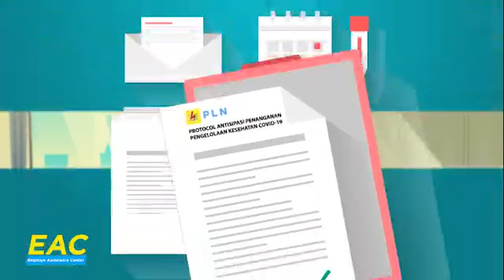EAC PLN Series Protokol Antisipasi Penanganan Pengelolaan Kesehatan COVID-19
Hi Electrizen!

Semoga selalu diberi keberkahan sehat dan bahagia dimanapun anda berada.

Menjadi pribadi yang "sehat" terutama di masa pandemi ini adalah sesuatu yang sangat berharga bagi diri kita dan orang di sekeliling kita.

Secara rutin PLN terus menggulirkan program untuk hidup "sehat" bagi pegawai di semua lini unit operasional PLN terutama selama pandemi covid 19. Program ini tidak dipungkiri untuk menekan laju penyebaran Covid-19, salah satu program tersebut adalah protokol penanganan kesehatan terkait Covid-19.

Mari kita selalu berdisiplin dalam berperilaku, agar terus beraktifitas sesuai protokol yang diterapkan.